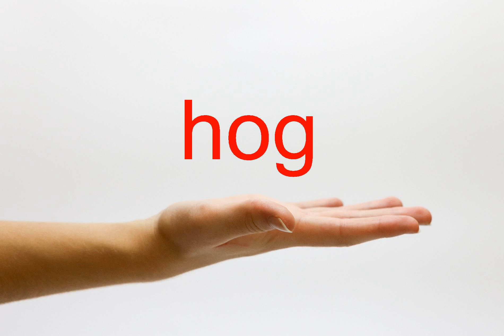How to Pronounce hog - American English